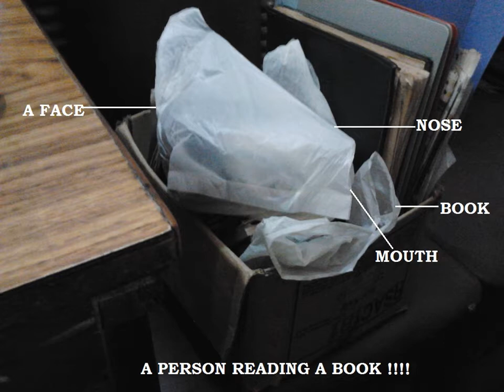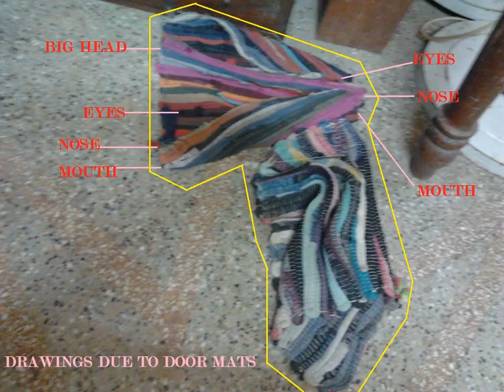PICTURES DUE TO WATER, PLASTIC COVERS, DOOR MAT RUGS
These pictures were taken in August 2013 through an android camera.  They all came these pictures i.e., as if magically.  Thank You.